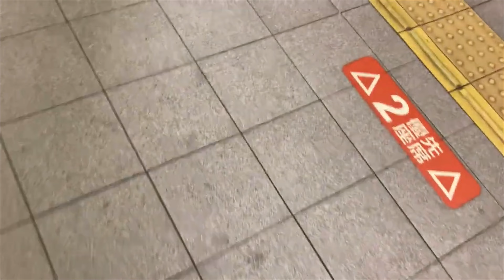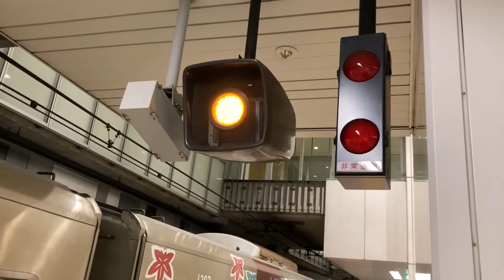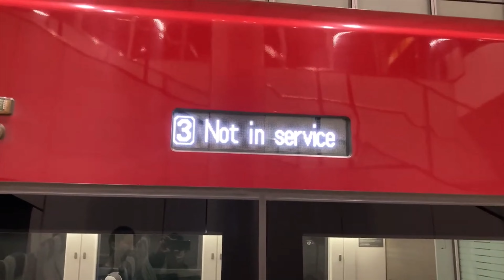「4k対応」阪神桜川駅の紹介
スパさんの声が聞き取りにくくて申し訳ございません。
今回は久しぶりにサタンさんが来ました！！！！！！！

出演者
当チャンネルの管理者スパーキングのスパ

スパーキングのサタン